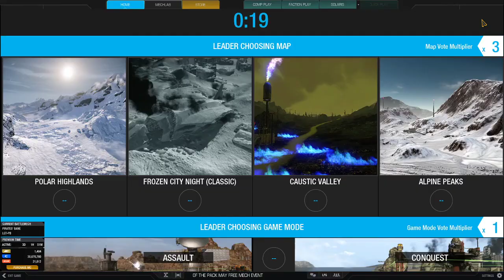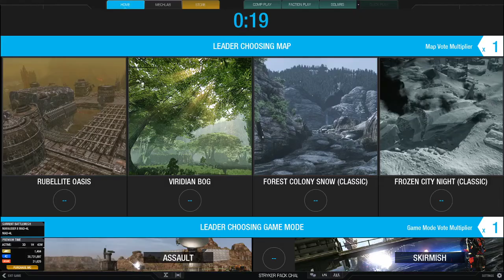AMS Go BRRRRT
MWO Livestream 5/12/2021